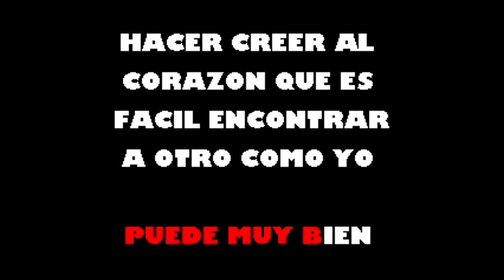En Cada Beso Ismael Quintana Karaoke